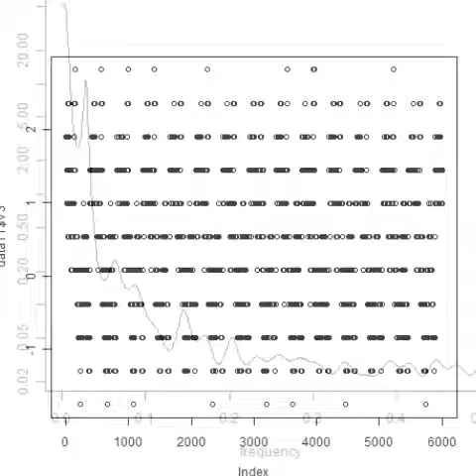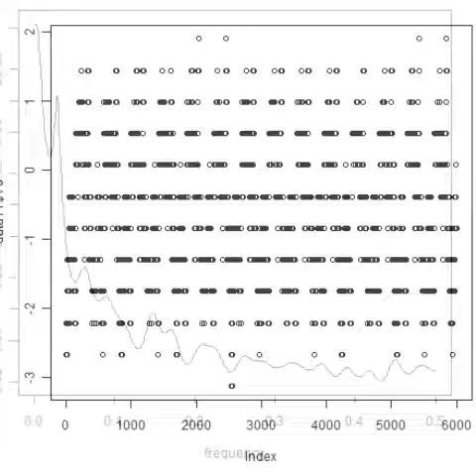スライドショー 超音波解析技術 ultrasonic-labo